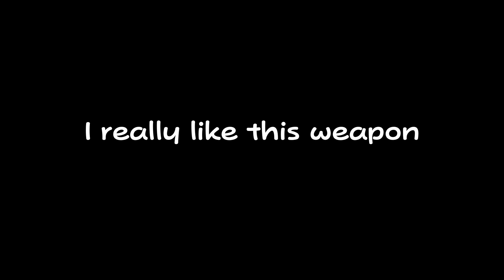How it feels to use the Decavitator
shitpost Sunday, perhaps